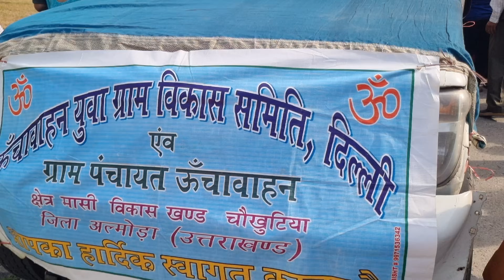सोमनाथ मेला | ठुल कौतिक | ओङा भेंटना | Somnath Thul Kautik | Somnath Oda Bhetna Suresh Uttrakhandi